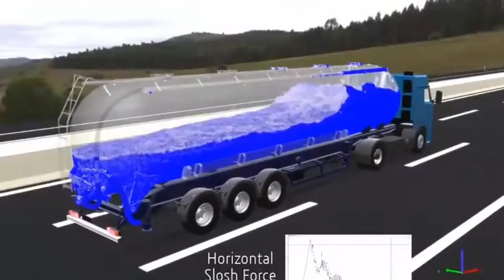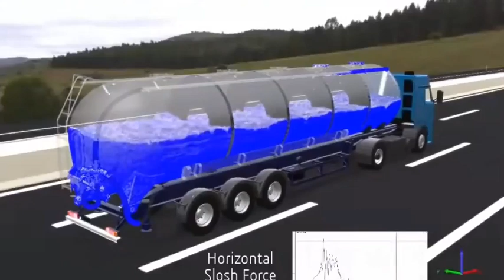fluid phenomenon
the fluid phenomenon of traveling tanker, while applying break, without insert baffles, with insert waffles, mostly Slash reductions are considering for design of tankers